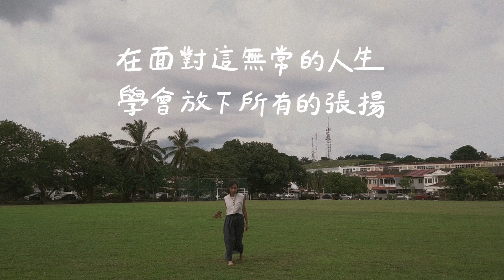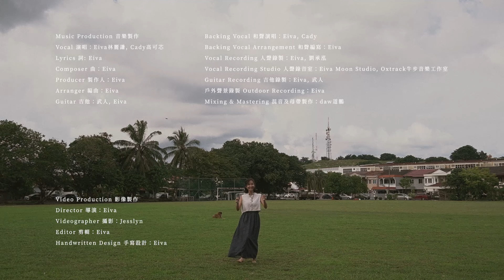Eiva林麗謙 & Cady高可芯 - 我在那片曠野等你【Official Lyric Video】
𖧧 在黑與白的疆界之外
有一片更廣闊的曠野
我們在那裡相遇 在那裡相遇 𖧧

這首歌的靈感來自台灣作家Cady 高可芯的散文集《無解的日常題目》，以該書中的章節《人呆》為創作起點，探討在無常人生中，如何放下鋒芒，接納內在的簡單與寧靜。

《人呆》這篇散文講述了一個人對於自己名字中「保」字的喜愛，因為這個字拆開來就是「人呆」，代表一種安靜與內斂的生活態度。在喧囂的世界裡，選擇做一個安靜旁觀者，而不是急於詮釋世界的人，需要極大的勇氣。這種選擇不僅是一種自知無知的智慧，更是對外界噪音的沉靜回應。

書中Cady提到蘇菲派詩人魯米的詩句：「在是非對錯的疆界之外，有一片更廣闊的曠野，而我們會在那裡相遇。」透過這段文字，希望傳遞一種人生態度——當面對無常的人生時，最高的智慧不是追求是非對錯的分明，而是放下這些糾結，走向內心的安靜與平和。

很開心邀請了Cady隔空合唱這首《我在那片曠野等你》。

詞 Lyricist：Eiva林麗謙
曲 Composer：Eiva林麗謙

稻草人不能說話 被烏鴉摧殘了還是啞巴
它沒有腦袋心臟 只懂得發呆
面對著眾生喧嘩 安靜地當一個旁觀者
心裡滿腔是想法 不急著解釋一切

什麼時候 把一件事抓得太緊
小的時候 放手是最自然的事

在黑與白的疆界之外
我們在那裡相遇 在那裡相遇
在面對這無常的人生
學會放下所有的鋒芒
傻一點 單純一點 做一個無知的人

Hmmmm Hmmmm
Hmmmm Hmmmm

站在擁擠的街頭 路人的嘴都是倒轉的U
耳邊的各種聲音 久久不停息

遠處的人 在說什麼我聽不見
守護寧靜 是我們之間的約定

終於在這裡相遇 在這裡相遇
學會放下所有的張揚
傻一點 退後一點 做一個無知的人

【 Music Production 音樂製作 】
Vocal 演唱：Eiva林麗謙, Cady高可芯
Lyrics 詞: Eiva
Composer 曲：Eiva
Producer 製作人：Eiva
Arranger 編曲：Eiva
Guitar 吉他：武人 , Eiva
Backing Vocal 和聲演唱：Eiva, Cady
Backing Vocal Arrangement 和聲編寫：Eiva
Vocal Recording 人聲錄製：Eiva, 劉承泓
Vocal Recording Studio 人聲錄音室：Eiva Moon Studio, Oxtrack牛步音樂工作室
Guitar Recording 吉他錄製：Eiva, 武人
戶外聲景錄製 Outdoor Recording：Eiva
Mixing & Mastering 混音及母帶製作：daw道鵬

【Video Production 影像製作】
Director 導演：Eiva
Videographer 攝影：Jesslyn
Editor 剪輯：Eiva
Handwritten Design 手寫設計：Eiva

Eiva Moon Studio 2024